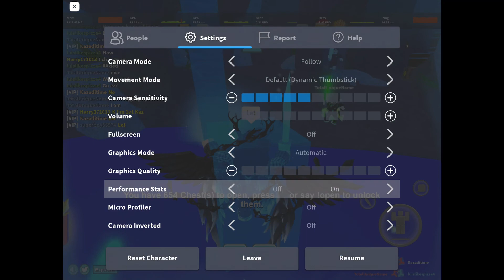Roblox icebreaker with fans 1v1 in my server